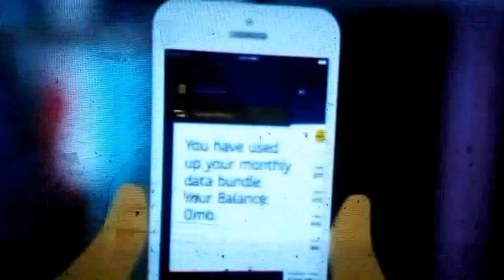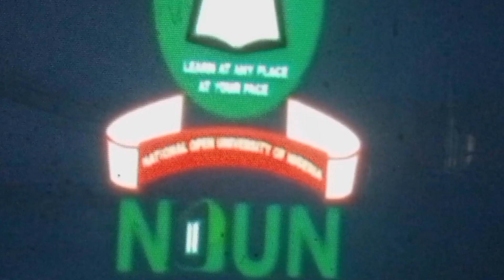©NBN©™ NETWORKMEDIA@10 YEARS